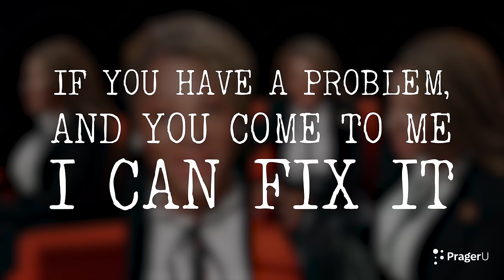Mesha Mainor: I Switched Parties Because of My Stance on Choice | Stories of Us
After witnessing the flaws in our system, Georgia State Representative Mesha Mainor made the incredible decision to leave her political party and say goodbye to the leftist policies destroying our inner cities. A fierce advocate for her constituents, Mesha champions school choice and opposes defunding the police. Despite pressure to conform to the status quo, Mesha refuses to be bullied, even if it means going against the crowd to fight for what she believes in.